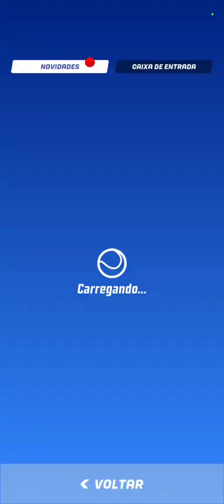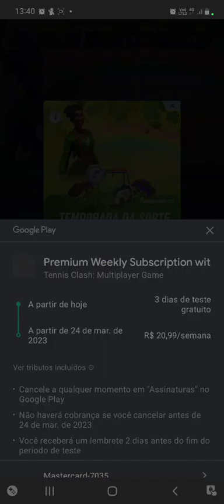Tennis Clash - No Commentary - 01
🎾 Welcome to Tennis Clash: The Ultimate Online Multiplayer Tennis Game 🎾

Get ready to experience the thrill of the court like never before with Tennis Clash, the ultimate multiplayer online tennis game that's taking the sports gaming world by storm! Dive into the action with breathtaking graphics, realistic gameplay, and fierce competition – all from the palm of your hand. It's time to show off your racket skills and become the ultimate tennis champion!

🌟 Main Features 🌟

🎾 Tennis Clash: Experience intense tennis matches with players from around the world in a fast-paced, competitive environment.
🎮 Multiplayer Online: Challenge friends and rivals in real-time tennis duels, or compete in online leagues to reach the top.
🏸 Racket Customization: Upgrade and personalize your racket with a wide variety of unique designs and powerful boosts.
🏆 Sports Leagues: Join the global Tennis Clash community and climb the ranks by competing in seasonal leagues and prestigious tournaments.
🎓 Master Your Skills: Train and improve your tennis game with intuitive controls, customizable strategies, and advanced AI opponents.
💥 Stunning Graphics: Immerse yourself in the world of tennis with realistic graphics and smooth animations that bring the game to life.
🏁 Become the Tennis Clash Champion 🏁

Don't miss out on the ultimate online multiplayer tennis game that everyone's talking about! With Tennis Clash, you'll enjoy exhilarating sports action, top-notch graphics, and endless opportunities to prove your racket skills in the heat of competition. So, whether you're a seasoned tennis pro or just starting out, Tennis Clash has something for everyone.

Join the Tennis Clash league now, customize your racket, and experience the most realistic online sports game ever created. Step on the court, show your prowess, and become the ultimate tennis champion today! 🏆

Download Tennis Clash now and join millions of players worldwide in the most exciting online multiplayer tennis game on Google Play! 🎾🏸🌍